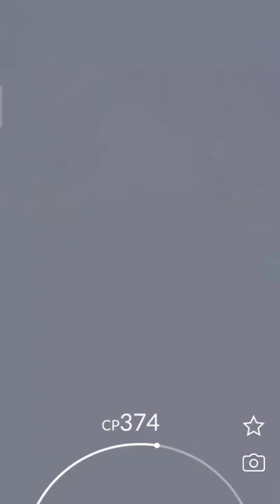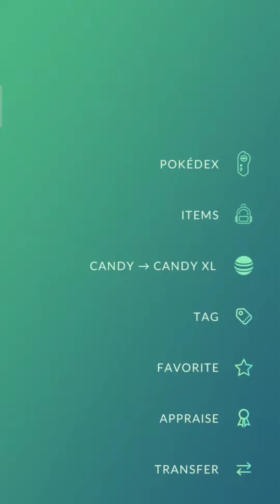Got super rare pokemon evolution from a 12km egg...